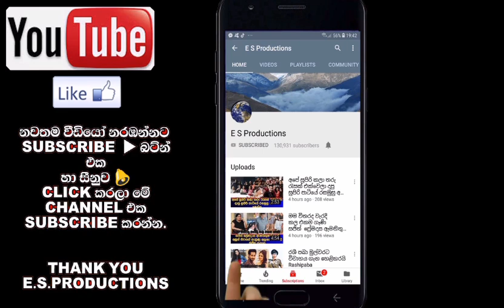පාස්කු ප්‍රහාරයෙන් දියණිය සමගින් මෙලොවින් සමුගත් ශාන්තා මායාදුන්නේ ගැන සංවේදී කතාව Shantha Mayadunne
නොසිතූ මොහොතක පාස්කු ප්‍රහාරයෙන් සිය දියණිය සමගින් මෙලොවින් සමුගත් ශාන්තා මායාදුන්නේ ගැන ඇසුණු සංවේදී කතාව Shantha Mayadunne